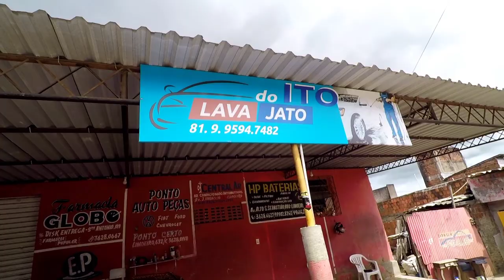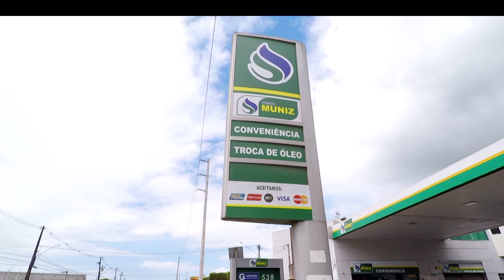PREPARATIVO DE VIAGEM - Pernambuco X São Paulo Acabou as Férias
Salve meus amigos e inscritos
Estou fazendo um preparativo de Viagem
de retorno do nordeste. Limoeiro Pernambuco para São Paulo .
Depois de passar 26 dias de descanso e passeio no nordeste precisamos retornar para São Paulo.

Venha desbravar conosco as rotas do nordeste e as rotas do Brasil em viagens de carro para o nordeste 2023. Viagem de carro ao nordeste 2023 é aqui no canal morais na br. Rotas do nordeste são desafiadoras. Viagem de carro nordeste 2023 não é para qualquer um. Vem comigo para o nordeste aqui no canal morais na br.